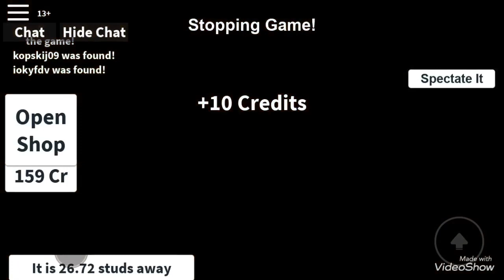ЭКСТРЕМАЛЬНЫЕ ПРЯТКИ #2 | ROBLOX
Всем привет с вами я Bom4zik и сегодня я играю в экстремальные прятки
Ну и с вами был я Bom4zik, ждите новых видосов если и всем 👋